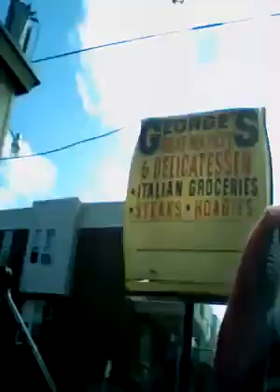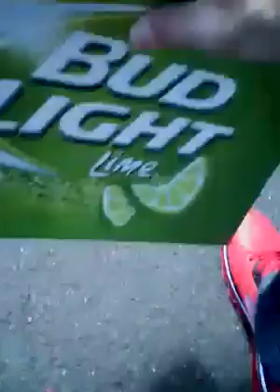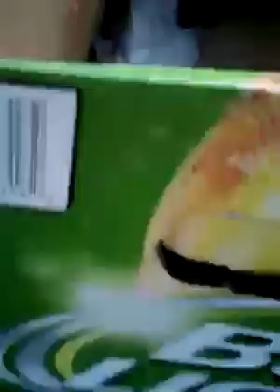Dead squirrel rescued for proper burial Joey Flite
Eye balls popped out gross